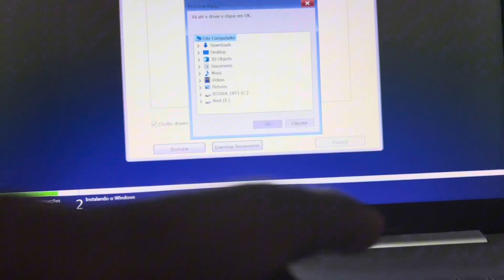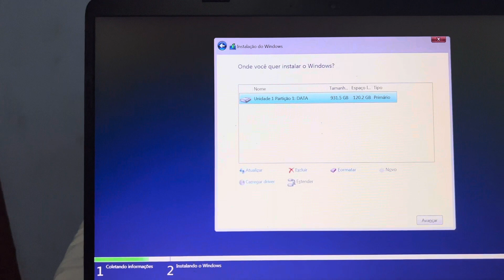COMO FAZER O WINDOWS RECONHECER O SEU HD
Olá pessoal nesse vídeo vou mostra, a razão que me fez  eu me ausenta e não conseguia postar vídeos novo mais já resolve.

E decidi também fazer um vídeo para que no caso um de vocês também se depara com esse problema saberá onde encontra a solução.

Você sabia que 80% do sucesso do canal depende especialmente de você. E porque também me motiva a continuar a trazer conteúdos top para voces.

Sugestões para voces